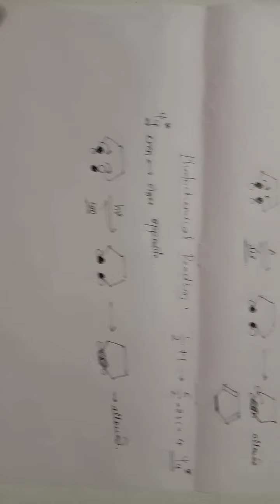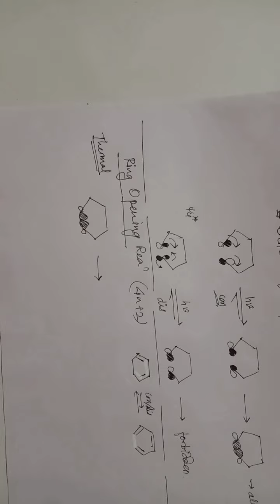Pericyclic Reactions 6